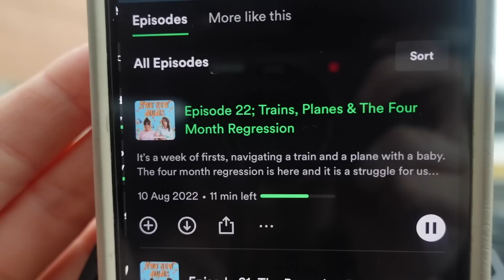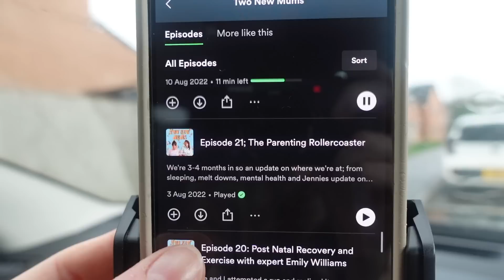I Don't Know How to be a Working Mum | Visiting Friends, Skincare + Working Mum Chat | skin + me ad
Use my link and code *SHAN03Y* to get your first Daily Doser for £3.50 - Skin + Me is only available in the UK.

What started off as a fun vlog visiting friends to a realisation that I just don't know how to be a working mum sometimes - enjoy! haha!

MY NEW CAMERA
MY LIGHTING